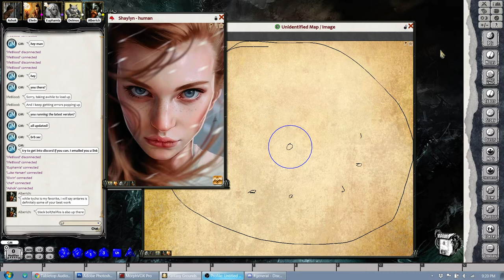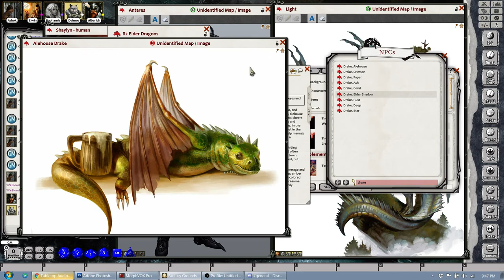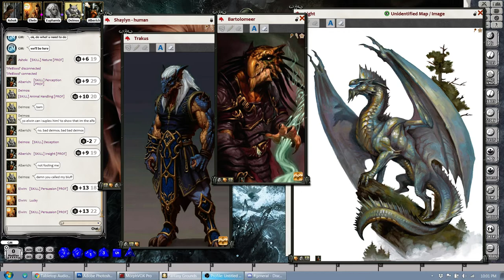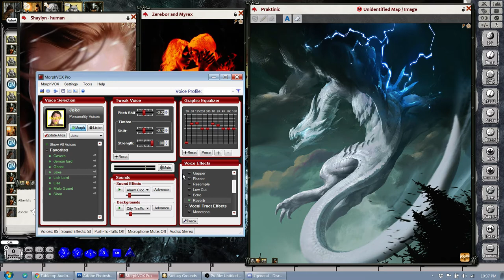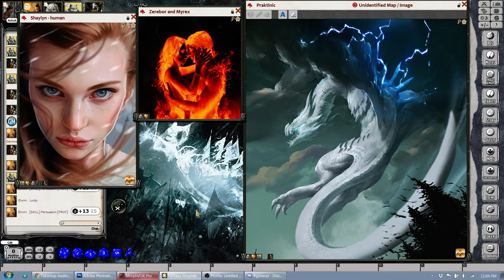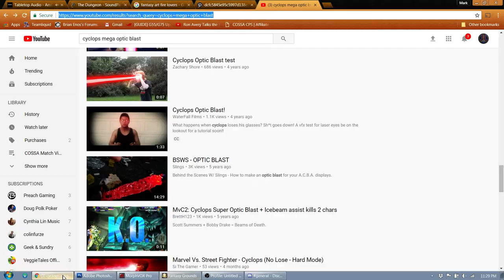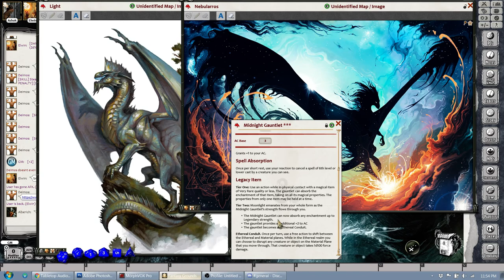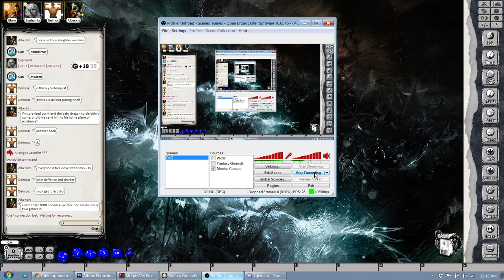The GodBreaking 82, "Dragon Monarchs" - D&D 5e Homebrew - Fantasy Grounds